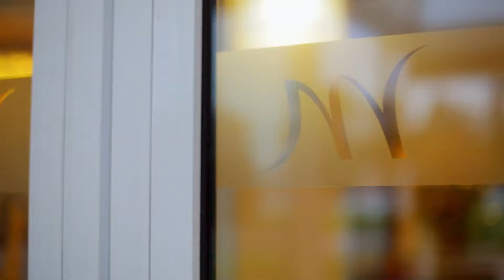Mercure Hotel Lyon l'Isle d'Abeau | FRANCE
Parc Technologique - 20 rue Condorcet
38090 VILLEFONTAINE - FRANCE
Téléphone : (+33)4/74968000 - Télécopie : (+33)4/74944370